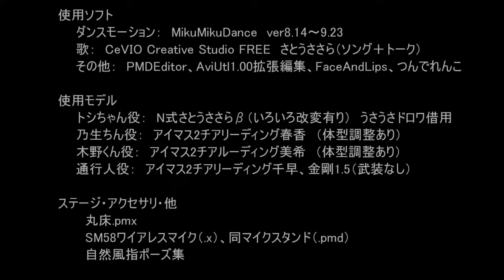【踊ってみた】抱きしめてTONIGHT（田原俊彦）【MMD/さとうささら】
1988年のトシちゃんの大ヒット曲をフルコーラスで再現しました。
歌はCeVIO：さとうささらに歌ってもらいました。
ダンスはMIkuMIkuDanceを使って、夜ヒット・ベストテン・トップテン映像からなるべくオリジナルを忠実に３人分トレースしてます。ささらはN式モデルを改変したもの。バックダンスはとらはぜ式チア服モデルのお二人にお願いしました。全員、見せパンです。チア服のバックプリントは熊と水玉ですｗ

トレースの参考にした動画　YouTube、Youku等より
　夜のヒットスタジオ（デラックス）
　・床がアメフトのフィールド：フルコーラス・・・この振り付け構成がトレースの基本です。
　・床がダーツの的：フルコーラス
　・床がビリヤード８ボール：フルコーラス
　ザ・トップテン（歌のトップテン）
　・初登場8位：ワンハーフ（振り付け2番ver.）
　・青いT壁：ワンハーフ（振り付け2番ver.）
　・動く電飾床：ワンハーフ（振り付け1番ver.）
　・ミラーボール＆白い衣装：ワンハーフ（振り付け1番ver.）
　・戦艦ステージ：ワンハーフ（振り付け2番ver.）
　・Ｖ３達成：ワンハーフ（振り付け2番ver.）
　ザ・ベストテン（同豪華版含む）
　・5月月間3位：ワンハーフ（振り付け2番ver.）
　・娘に内緒でリクエスト：ワンハーフ（振り付け2番ver.）
　当時はすべて生放送・生歌・生演奏のようです。

追伸：「守りたーい」と「探してぇーる」部分はトシちゃんアップの映像しか無いので、バックダンスの一部は推測です。再現率で97％ぐらいでしょうか。
カメラは等身大全体画面固定です。振り付けの参考にどうぞ。ただし、2：56のささらポーズはヤラセです。

ボーカル
　さとうささら：CeVIO Creative Studio ソングモード　（ハッ、ヤァ、ホォーはトークモード）
使用モデル
　 トシちゃん役：N式さとうささらβ（改変あり）　うさうさドロワ借用
　 乃生ちん役：アイマス２チアリーディング春香
　 木野くん役：アイマス２チアリーディング美希

※ニコニコ動画にアップしたもののHD:60fps版です。

2014/12/14 モーション配布しました。Motion DL
MikuMikuDance上でどなたでもダンスを再現できます。使い方はググってください。
●ここ重要●　但し、パンチラ目的の動画投稿は禁止です。スカートモデルは見せパン限定。
その他、原曲・関係者に迷惑のかかる行為は一切おやめください。
※規約違反の投稿があったので2015/12/19配布停止。その後該当動画の削除を確認し配布再開
ご自分のＰＣ上だけならご自由にお楽しみ下さい。
その他、ダンス用物理演算モデルの確認などに。

下記を入手するとアイマス千早センターで再現できるＭＭＤファイルを同梱。
　アイマス２チアリーディングモデル(by とらはぜ)
　　MMD Related items›Amplifiers etc›SM58 SM57 マイクセット
　下縁メガネ(by すぺくたくら)
ささらのボーカルデータ（.ccs）も同梱してあります。尚、別キャラモデルの動画で音源使用する場合は、動画冒頭で「歌：さとうささら」と表記してください。2015/12/20追加

主コメント：トレースは大変でしたが、個人的に史上最強のこのダンス曲を、ささらで、デフォ服のまま、歌って踊った動画が見たいという信念だけで、何とか動画を完成することができました。
（作成期間　約10ヶ月　およそ1100時間）アマチュアなりに時間をかけてがんばってみました。どんなにモーションキャプチャーが進化しても、タイムマシンは作れませんからね。

次は5人用モーションに挑戦。
2017/01/28 完成››太陽のSEASON by さとうささらwithスーパーデレマス